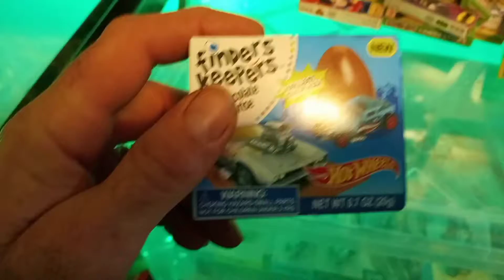Finders Keepers Hot Wheels 🔥